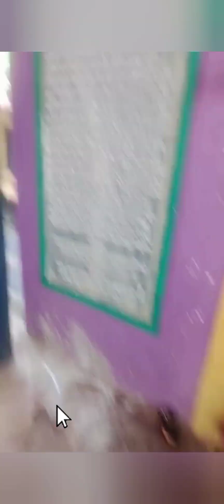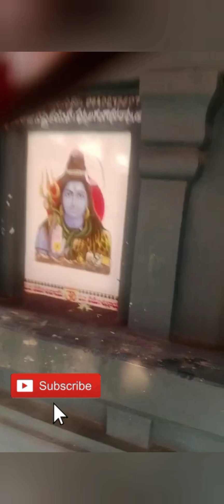శివరాత్రి రోజున విజయవాడ లో శివుని కి అంగరంగ వైభవంగా జరిగాయి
Geetha Reddy All In One